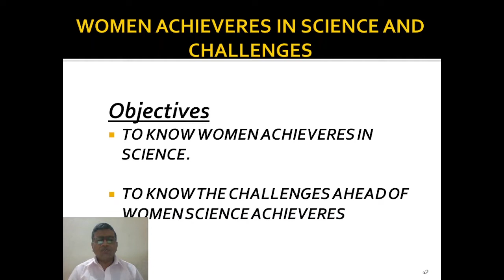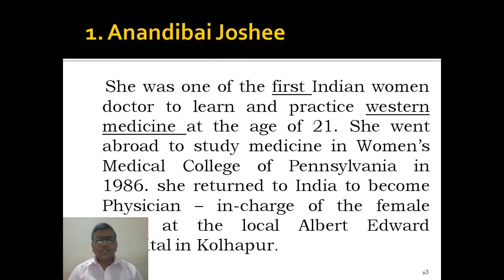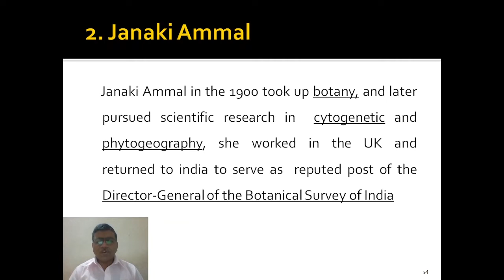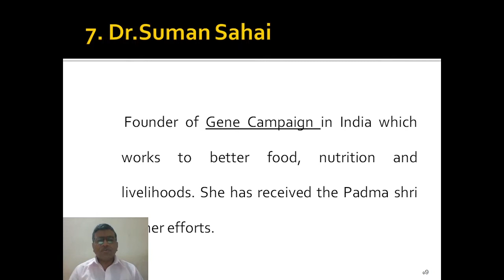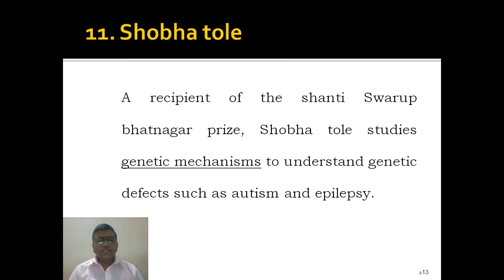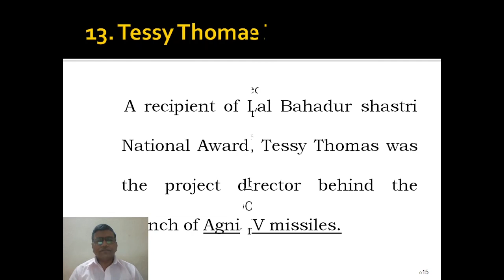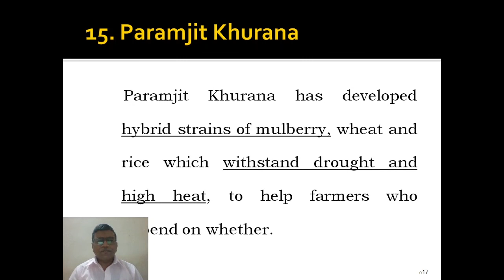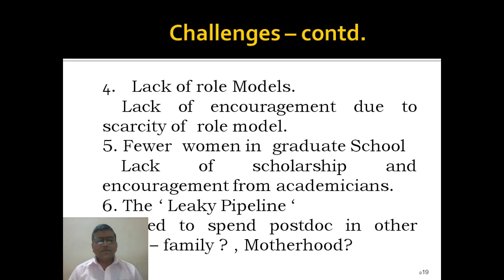Women Achieveres and challenges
This video gives information about Women Achievers and challenges which is most important information to competitive examination aspirants.